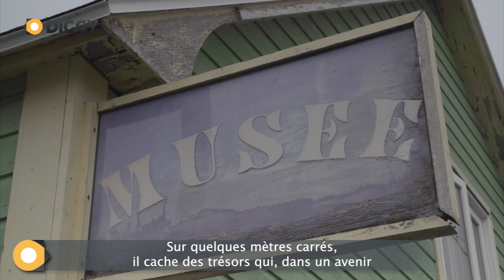Miquelon - Les trésors du petit musée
A Miquelon, ce petit musée a tout d'un grand ! Il abrite un trésor qui raconte une longue histoire, celle de l'archipel de Saint-Pierre-et-Miquelon...